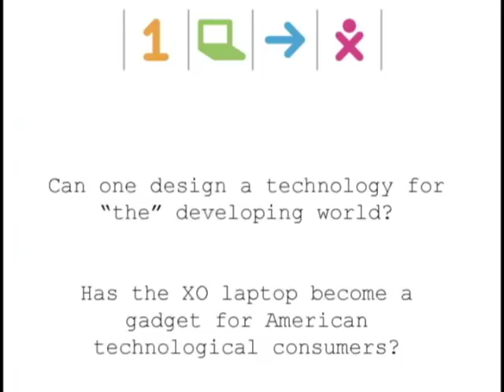One Laptop per Child? Technology as Culture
Rayvon Fouche considers the one-laptop-per-child project and the development of the XO laptop and whether it meets its intended function as a computer for the developing world or whether it is merely a gadget.